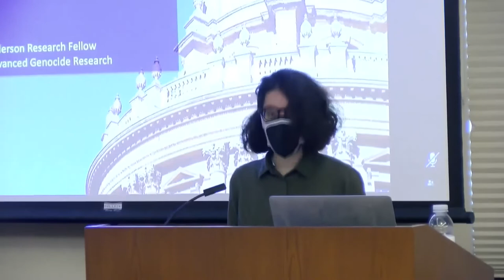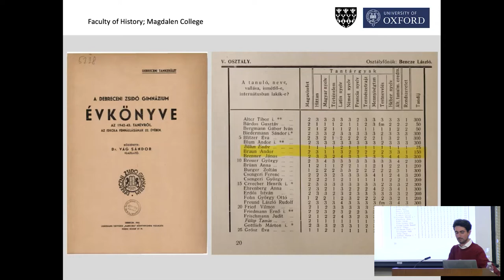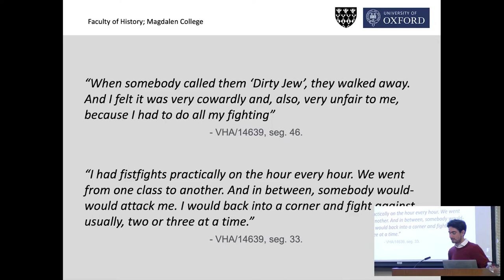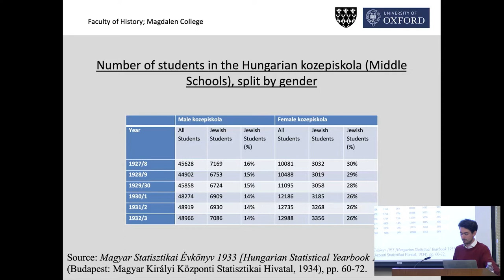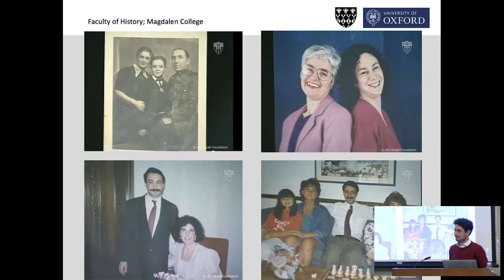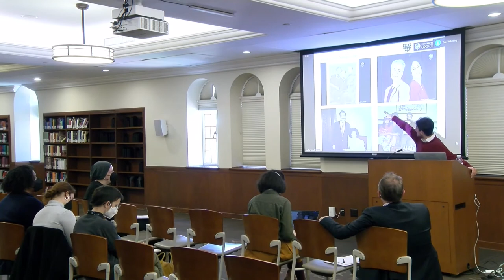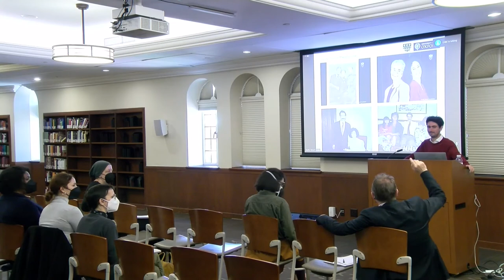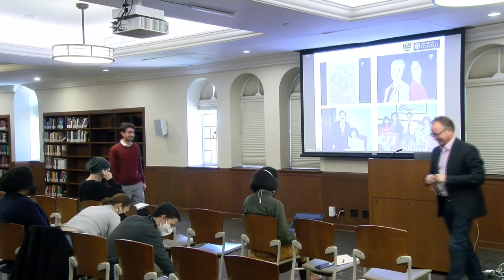Growing Up Jewish During the Holocaust in Hungary - Barnabas Balint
The USC Dornsife Center for Advanced Genocide Research presents this public lecture by Barnabas Balint (PhD candidate in History, Magdalen College, University of Oxford, UK), the Center's 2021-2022 Breslauer, Rutman and Anderson Research Fellow, presented at the University of Southern California and on Zoom on March 29, 2022.

Growing antisemitism in the 1920s and 1930s meant that the generation of Hungarian Jews born in the interwar period faced different challenges to those of their parents. In his research, Barnabas Balint (PhD candidate in History, Magdalen College, University of Oxford, UK) explores the lives of this generation and how their age intersected with developing ideas about gender, space, ideology, religion, and identity.

In this lecture, Barnabas Balint traces the themes of his research through the life history and survivor testimony of one Holocaust survivor, Alan Brown (formerly Andor Braun), and examines how Alan Brown's experience shares so much in common with other Hungarian youth whose identities were formed in times of crisis for the Jewish community and whose roles and agency in society were rapidly changing. In his research, Balint analyzes not only what happened to Jewish youth during the Holocaust in Hungary but also how Hungarian Jewish youth felt, experienced, and internalized what was happening around them and to them.